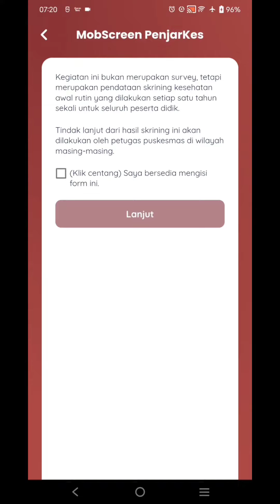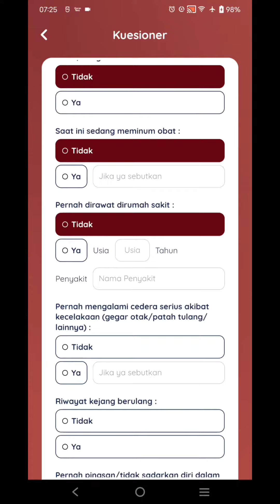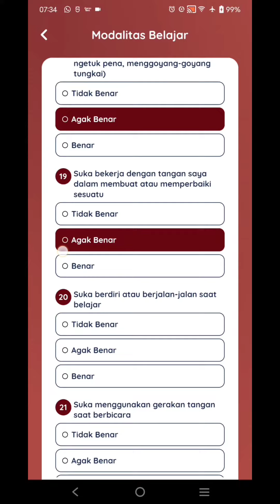CARA PENGISIAN MOBSCREEN PENJASKES